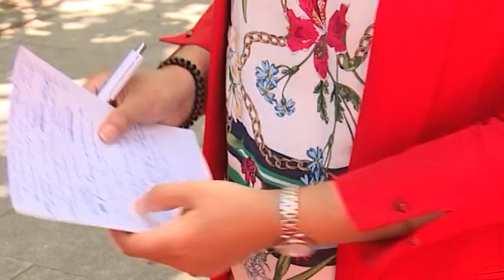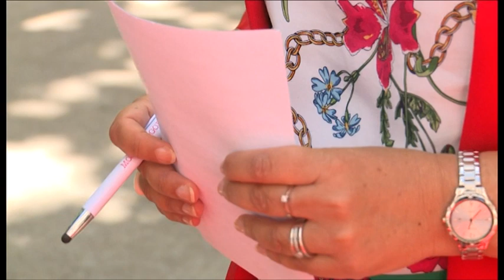NOVA M - REAKCIJE NA IZJAVU POSLANIKA DRAGANA IVANOVIĆA O SELEKTIVNIM ABORTUSIMA, 25. MAJ 2021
Jučerašnja sporna izjava šefa poslaničkog kluba SNP-a Dragana Ivanovića o selektivnim abortusima, da svaki građanin ima pravo da utiče na pol svoje djece, izazvala je burne reakcije. Oštre kritike stižu iz svih poslaničkih klubova, a iz NVO sektora poručuju da odabir pola djeteta nije pravo roditelja, već rodna diskriminacija. Ivanović se danas, na početku sjednice Skupštine ipak izvinio crnogorskoj javnosti, poručujući da je njegova izjava bila nesmotrena, te da nije imao lošu namjeru.